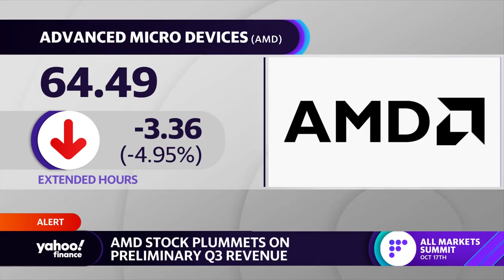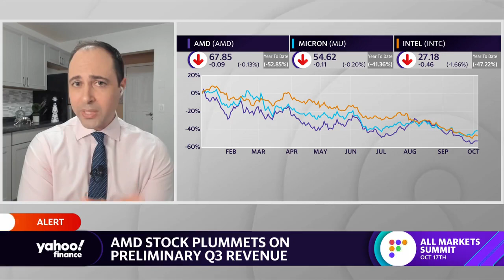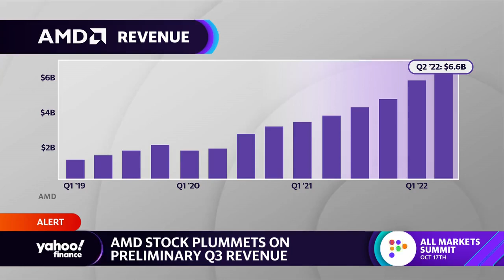AMD stock plunges on preliminary Q3 results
Yahoo Finance Live anchors Brad Smith, Brian Sozzi and Julie Hyman discuss the decline in stock for AMD after issuing preliminary third-quarter results.